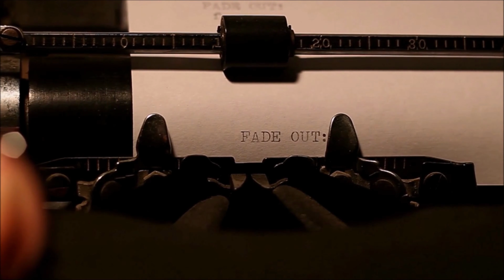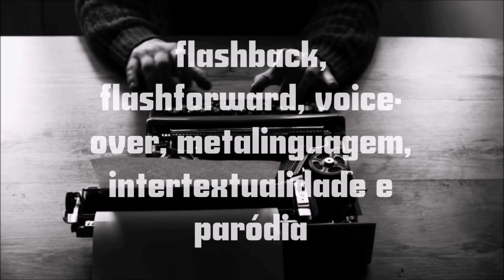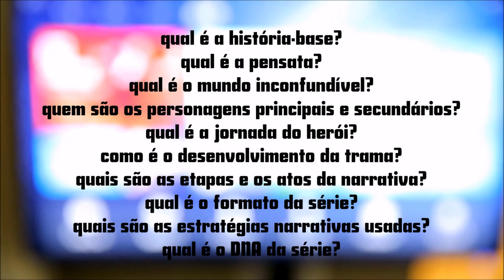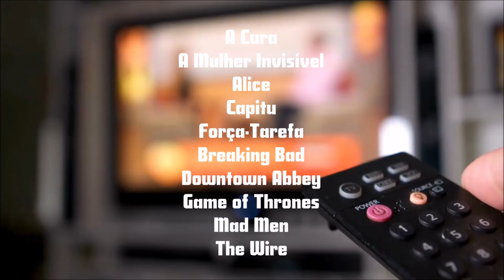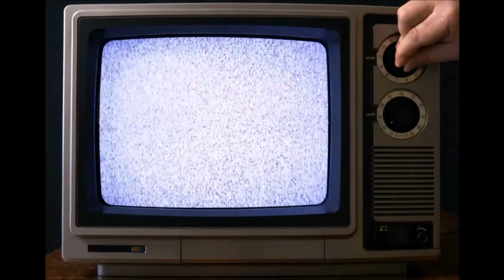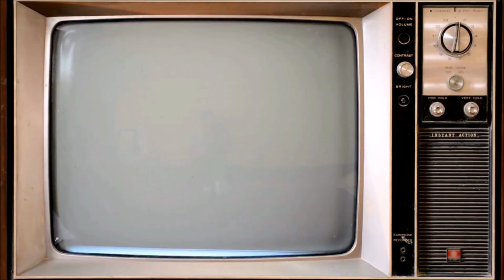Como Escrever Séries?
Não deixe de comprar Como Escrever Séries, de Sônia Rodrigues.

Você sabia que as séries de TV estão cada vez mais populares e bem-feitas? Um dos segredos por trás desse fenômeno são os roteiros incríveis. E se você quer aprender como fazer roteiros de séries, você precisa conhecer o livro Como Escrever Séries, da Sonia Rodrigues, que é roteirista, escritora e doutora em literatura, e também filha do famoso Nelson Rodrigues. Neste vídeo, eu vou te contar tudo sobre esse livro imperdível.

Apoiem o canal!
Você pode contribuir diretamente por PIX.
Qualquer quantia é válida.